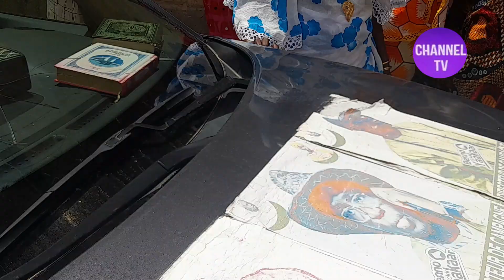Touba : des heurts entre partisans de Sonko et Abedou Lahat seck Sadaga